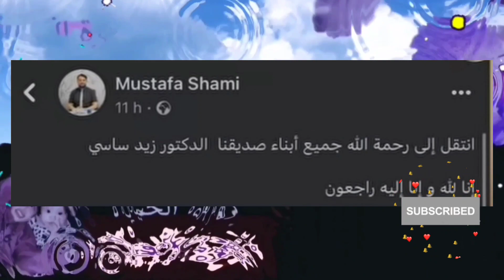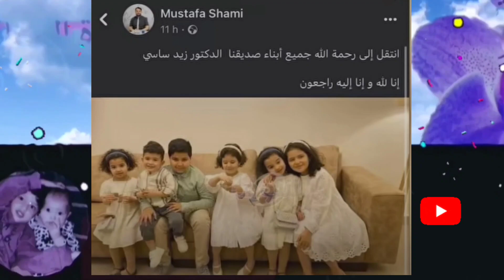شاهد وفاة 6 اشقاء في غمضة عين في فاجعة ليبيا الله يصبر عائلتهم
شاهد وفاة 6 اشقاء في غمضة عين فاجعة ليبيا الله يصبر عائلتهم

00:17 المقدمة
00:55 الفقرة الاخبارية

تداول رواد مواقع التواصل الاجتماعي صورة لستة اطفال رحلوا جميعا في لحظة واحدة اثر اعصار الذي ضرب ليبيا بمدينة الدرنة الستة الاشقاء هم ابناء دكتور يدعى زيد الساسي و هو عضو بالهلال الاحمر اللبي فقد ابنائه الستة في اعصار دانيال الذي ضرب المنطقة و هذا حسب ما كتبه صديقه الدكتور مصطفى الشامي من خلال منشور له على صفحته حيث قال : انتقل الى رحمة الله جميع ابناء الدكتور زيد الساسي طالب الجميع بدعاء لهم بالرحمة و للاب المكلوم بالصبر و السلوان بعد ان فقد ابنائه في غم،،صة عين و كتب
" في جنة النعيم حبايبي" اللهم اربط على قلبي والديهم